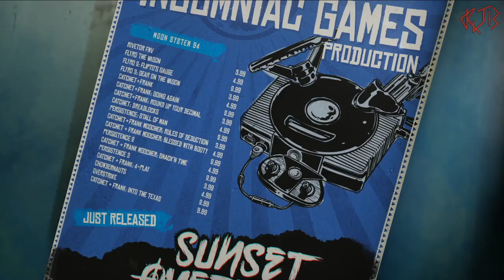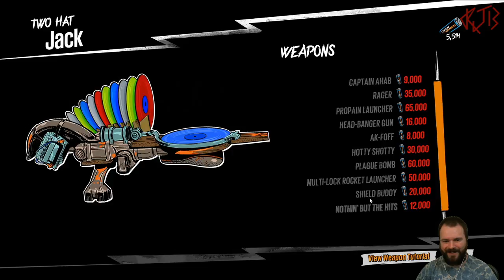Sunset Overdrive [Twitch cast], part 1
Part 1 of my blind playthrough of Sunset Overdrive on PC.